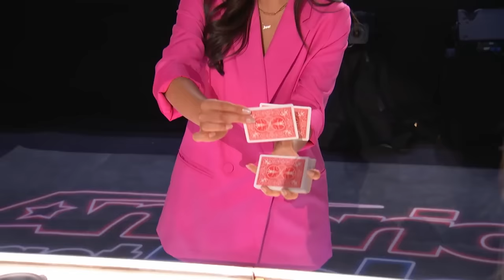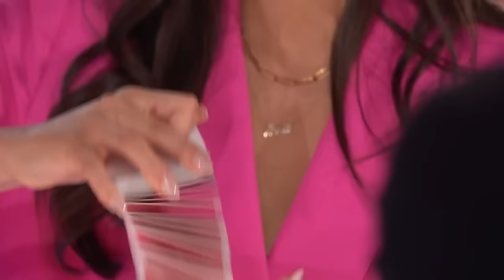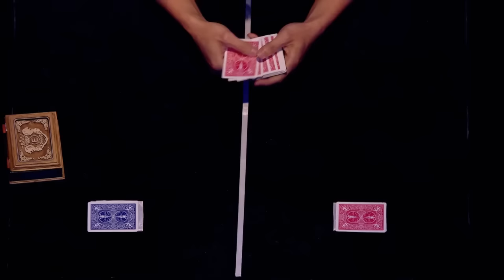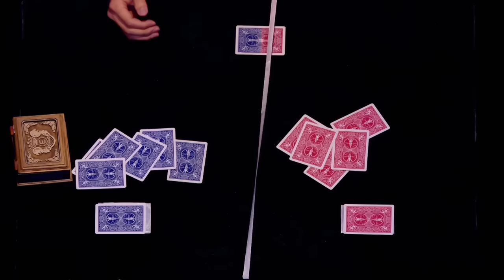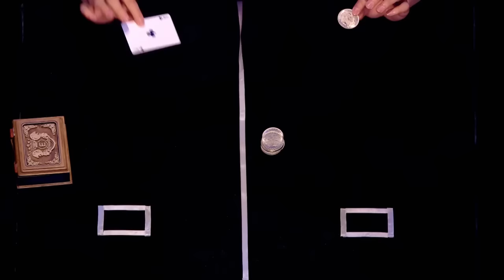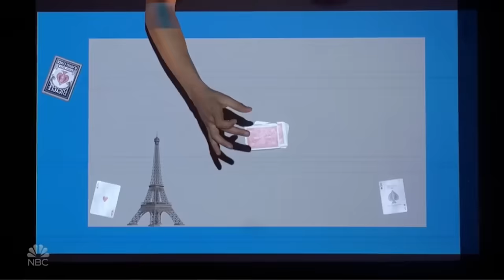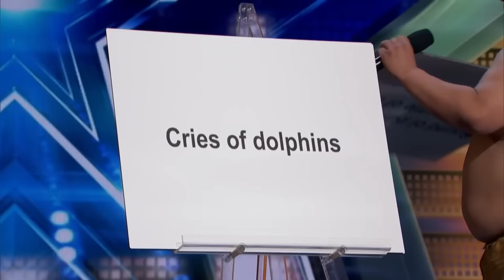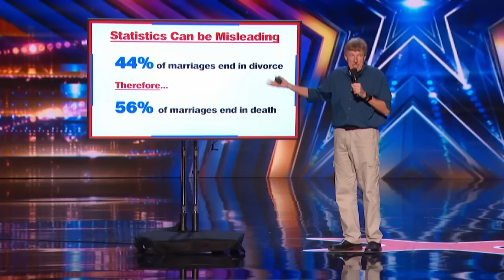Judges CAN'T BELIEVE Their Eyes! BEST Sleight of Hand Magic on Got Talent!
0:00 - Anna DeGuzman - AGT 2023
6:19 - Eric Chien - BGT The Ultimate Magician
12:19 - Shin Lim - AGT 2018
17:18 - Yu Hojin - AGT 2022
20:57 - Florian Sainvet - AGT 2020
24:07 - Sangsoon Kim - AGT 2023
27:42 - Atsushi Ono - Canada's Got Talent 2023
32:09 - Nicholas Ribs - AGT 2022
36:38 - Will Tsai - AGT 2017
39:54 - Mervant Vera - AGT 2022
43:59 - Dom Chambers - AGT 2019
47:43 - Junwoo - BGT 2022
51:45 - Takumi Takahashi - Asia's Got Talent 2019
56:57 - Winston - AGT 2019
1:01:54 - Smoothini Bar - AGT 2014
1:05:07 - Kimoon Do - BGT 2023
1:08:57 - Rocío González López - Argentina's Got Talent 2023
1:10:53 - Visal Kim - Cambodia's Got Talent 2023
1:16:20 - Jepthan Callitong - Philippines Got Talent
1:20:52 - Johan Stahl - Sweden's Got Talent 2021
1:23:41 - Talent Recap EXTRAS